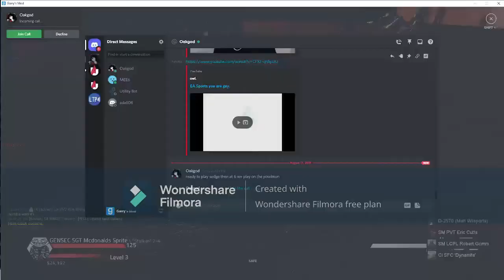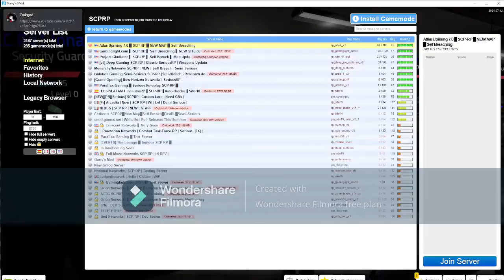WHAT IS THAT!!! (also my rankup) | atlas uprising